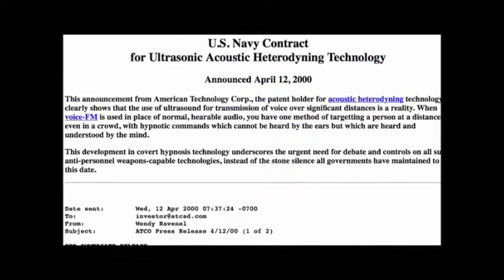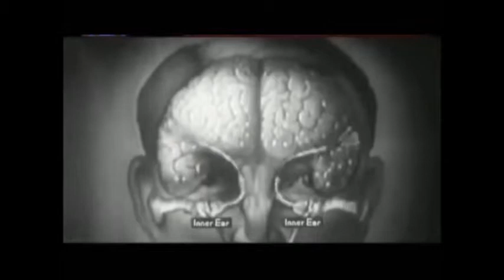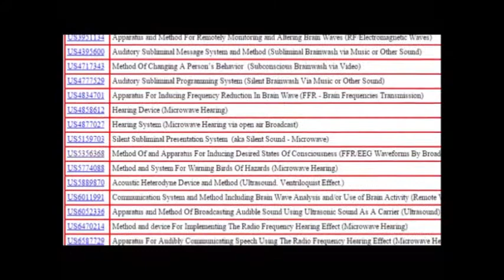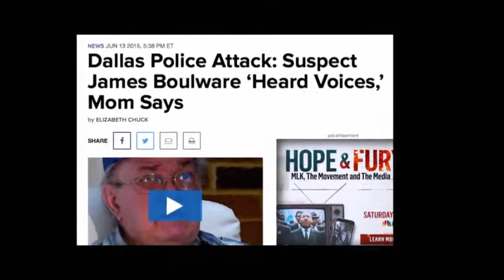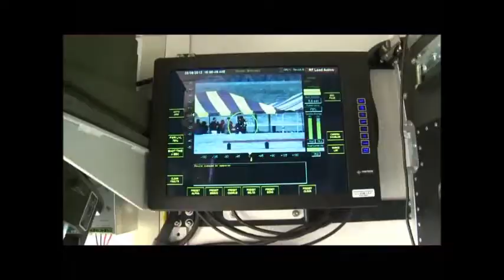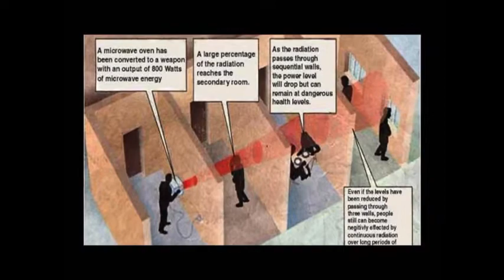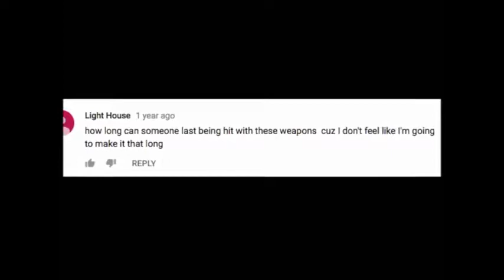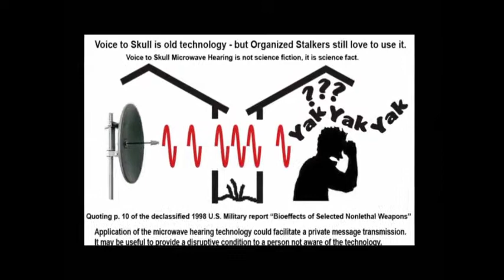Voice of God Tech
Insight into new technologies